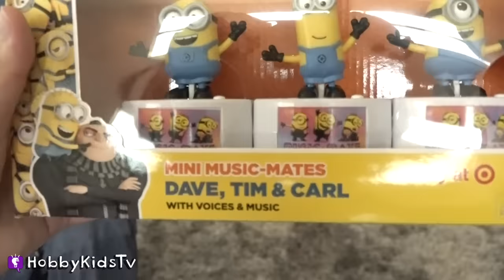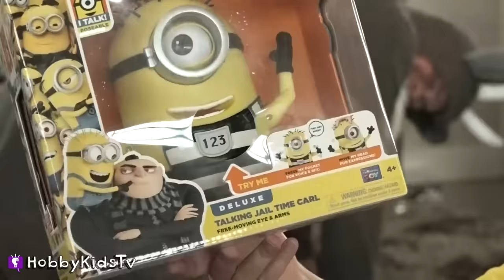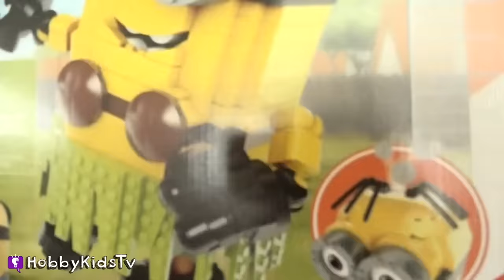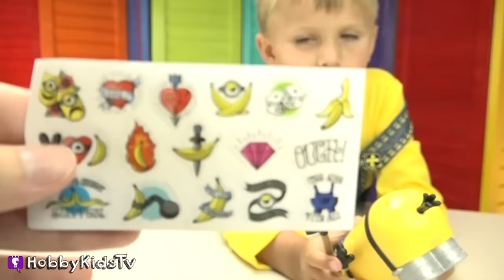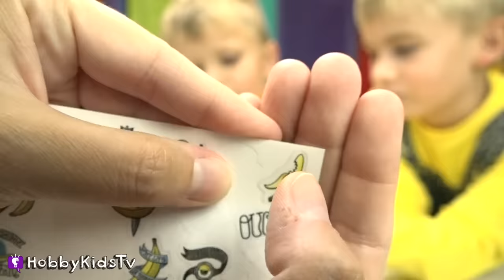SILLY GOAT and KIDS in Minion Costumes Open Despicable Me Toys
A silly goat took their new Despicable Me movie toys! Can they get rid of him and get back their toys in this weird adventure? Watch now to find out. This idea created by HobbyKidsTV.

Cranked 2
Corny Farmers 1
Buckle Up
Bam Bam Bam 1
Clown Business 1
Even Better
Fling On A Thing 1
Authentic Bluegrass 3
Car Chase
Rock And Roll 3
Gypsy Guitar Swing 1
Heavy 80s Sleaze 7